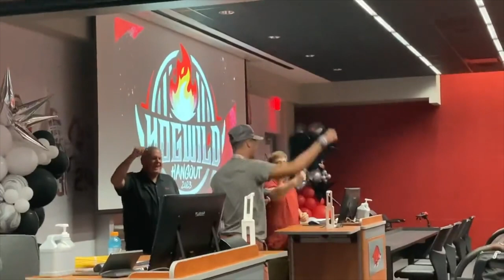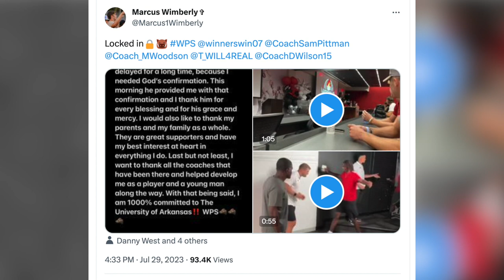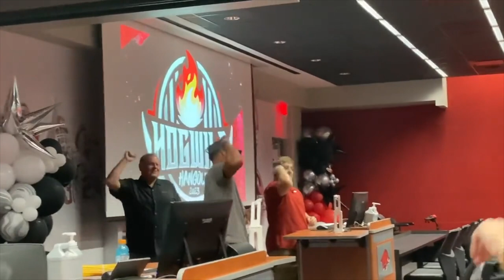Bauxite star Marcus Wimberly talks staying home as Razorbacks’ second 2025 football commit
It may be early on for 2025 college football recruiting, but central Arkansas is already well-represented in the Razorbacks’ class.

Last Saturday, Bauxite athlete Marcus Wimberly committed to his home-state Hogs over Michigan and others. He joins CAC quarterback Grayson Wilson as rising juniors who’ve chosen to stay home. Projected as a safety, Wimberly also stars as a wide receiver and running back for the Miners.

“The ability to have the opportunity to play for the Hogs one day is just awesome,” Wimberly told FOX16’s Nick Walters. “Building relationships, being able to see my family go through this process, it’s just a lot of excitement.”

Offered by Arkansas on June 17 and by Michigan on June 21, Wimberly’s stock rose quickly this summer. In his own words, he went from “ground zero to cloud nine.”

Bauxite head coach Caleb Perry, a former Razorbacks offensive lineman, is pleased with his rising star’s decision after the versatile playmaker helped lead the Miners to a 7-4 finish in 2022.

“I’m just thrilled to death about it,” Perry said. “I want him to consider everybody, but deep down in my heart, I’m like ‘man, just go with Arkansas.’ I knew with him being an in-state guy that was probably going to be what he did, and obviously he did that.

“The biggest part was it’s in-state,” Wimberly said. “I grew up a Hogs fan, Coach Pittman came in and he’s doing a wonderful job. Coach (Marcus) Woodson is a great coach. The culture up there is great… they’ll all have your back. The fans are going to have your back in this state.”

Opting to go ahead and commit as opposed to waiting for other offers, Wimberly looks forward to focusing on winning and honing his craft for the next two years. He plans to join fellow Hogs commit Grayson Wilson in recruiting others to join them on the Hill.

See our story above to hear what skill-sets Wimberly hopes to bring to the SEC and find out what big plans Coach Perry has in store for his team’s most dangerous weapon this fall.